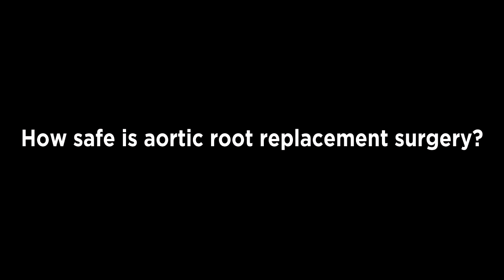How safe is aortic root replacement surgery?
Duke E. Cameron, MD, is the Cardiac Surgeon in Charge at Massachusetts General Hospital. Previously, he was the Cardiac Surgeon-in-Charge and the James T. Dresher Sr. Professor of Surgery at the Johns Hopkins Hospital, and the Director of the Dana and Albert "Cubby" Broccoli Center for Aortic Diseases at Hopkins. A member of our Professional Advisory Board, Dr. Cameron specializes in valve-sparing aortic root surgery.